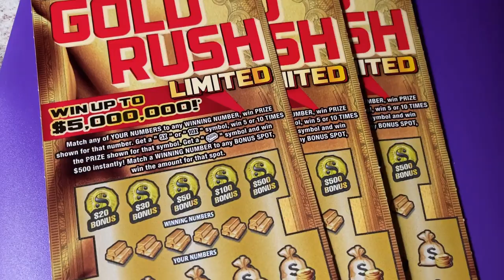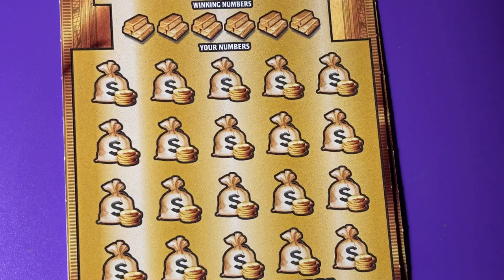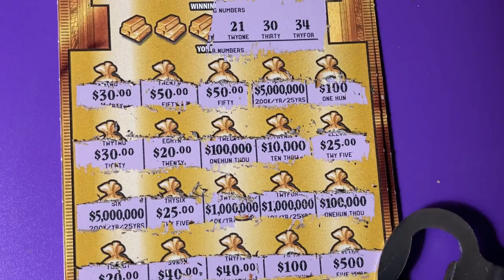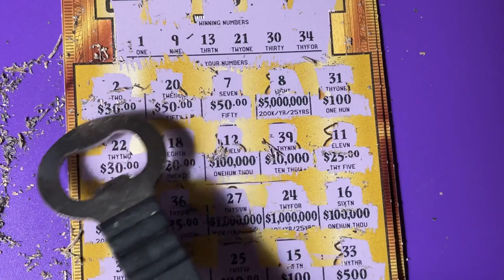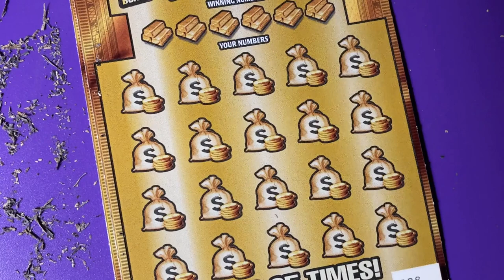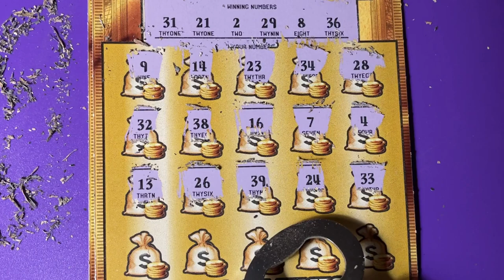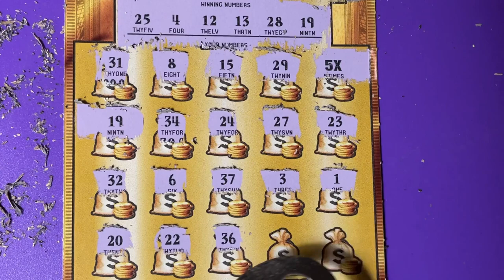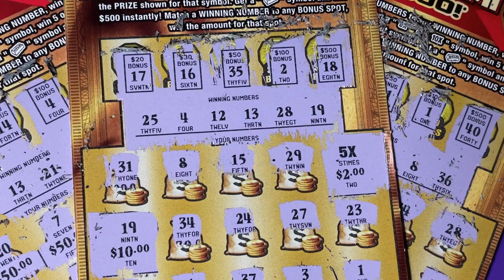FL Gold Rush Ltd Lottery Tickets 27, 28 and 29 for Hubby!